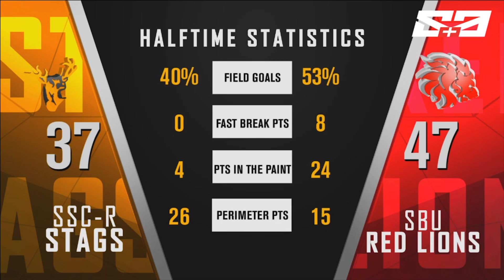NCAA 94 MB: SSC-R vs. SBU | Halftime Analysis | September 27, 2018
Andrei Felix and LA Tenorio break down the first half between the SSC-R Stags and SBU Lions.